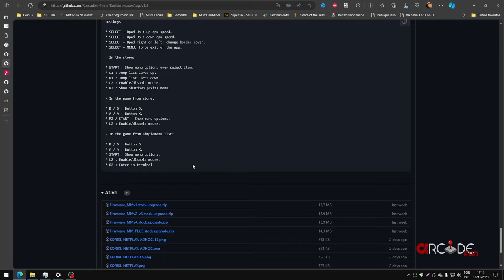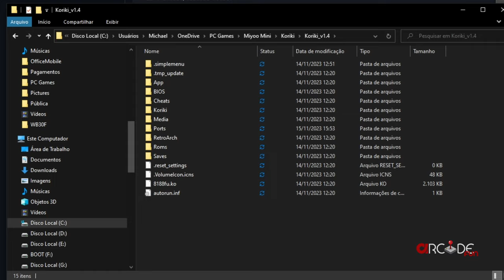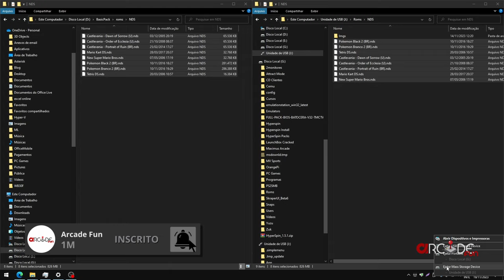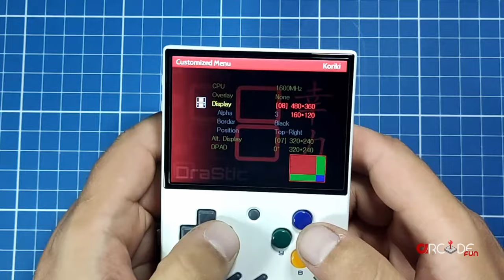Guia de instalação: Sistema Koriki para Miyoo Mini Plus!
A equipe Rparadise-Team vem desenvolvendo o Koriki,
outro SO alternativo para o Miyoo Mini Plus, com uma bela interface!
Recentemente saiu a atualização 1.5 do Koriki, com diversas mudanças em relação a versão anterior.
Atenção! Este sistema não tem relação com o Koriki para RG35XX!
Hoje mostro pra vocês como é simples a instalação desse sistema.

O que é muito legal, talvez por que eu gosto, é que nesse sistema, já vem por padrão diversas molduras.
Mantendo o aspecto do jogo como no original.
Diz ai nos comentários, você prefere o aspecto de tela original com molduras ou tela esticada, sem molduras?
No sistema do Gameboy, também já vem o atalho para mudar os filtros no L2 e R2.
Detalhe desse sistema, não tem há opção GameSwitcher como no OnionOS, a tecla menu funciona apenas como ativador das Hotkeys!
Abrindo um jogo de Nintendo DS, há uma breve explicação sobre os atalhos do emulador Drastic, este já na versão v1.6.
Podemos mudar as configurações de layout de exibição de tela apertando start + select.
Durante o jogo, você pode alternar entre os modos configurados.
Também vem configurado com molduras
Podemos alternar as molduras, com a combinação Select + Y.

Promoções de outros portáteis!
Anbernic Official:
Game Console R36S
Anbernic RG35XX
Anbernic RG-ARC
Ampown XU10

0:00 - Introdução
0:24 - Apresentação do Sistema 1.4
0:47 - Atenção! Não é para RG35XX!
1:00 - Itens obrigatórios
1:25 - Manual e mudanças da versão 1.4
1:55 - Download, descompressão, preparação do cartão e copia dos arquivos
3:00 - Copia de BIOS e ROMS
3:16 - Instalação inicial
3:42 - Conclusão da instalação
3:52 - Demonstração de Temas inclusos
4:55 - Molduras e filtros por Padrão
5:28 - Função do Botão Menu
6:10 - Drastic DS v1.6 e seus atalhos e personalizações
Gameplays
6:47 - New Super Mario Bros - NDS
6:52 - Mario Kart DS - NDS
6:57 - Gunstar Heroes - GG
7:02 - Megaman - GG
7:07 - Cadillacs & Dinossaurs - Arcade
7:12 - Gradius III - Arcade
7:17 - Metal Slug 5 - NeoGeo
7:22 - The King of Fighters 2002 - NeoGeo
7:27 - SMW2: Yoshi's Island - SNES
7:37 - Super Mario Kart - SNES
7:42 - Alex Kid in Mirable World - Master System
7:47 - Contra Hard Corps - Mega Drive
7:52 - Gunstar Heroes - Mega Drive
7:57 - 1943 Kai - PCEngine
8:02 - Tony Hawk's Pro Skater 2 - PS
8:07 - Ridge Racer Type 4 - PS
8:12 - Excitebike - NES
8:17 - Ice Climber - NES